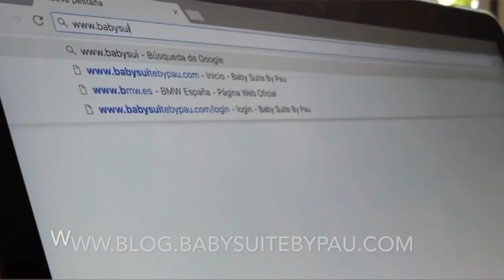🍼👌🏻Las CLAVES de la LACTANCIA ARTIFICIAL || Baby Suite by Pau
Sea el motivo que sea ,físicos, laboral, etc... has decidido dar lactancia artificial.

A pesar de esa presión social por la lactancia materna exclusiva, las mamis que decidís dar leche de formula, tenéis el mismo objetivo, que vuestro bebé este sano y bien alimentado.

La lactancia artificial es una opción más.En el video de hoy encontrarás las claves mas importantes para llevarlo a cabo de una manera segura y exitosa.

PRODUCTOS DEL VIDEO:

-Porta polvos biberon
-Calienta biberones
-Limpiador de biberones
-Esterilizador de biberones